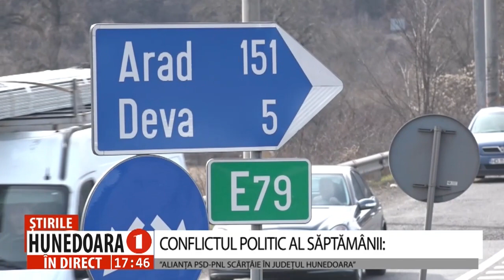CONFLICTUL POLITIC AL SĂPTĂMÂNII:”ALIANȚA PSD-PNL SCÂRȚÂIE ÎN JUDEȚUL HUNEDOARA”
CONFLICTUL POLITIC AL SĂPTĂMÂNII:
”ALIANȚA PSD-PNL SCÂRȚÂIE ÎN JUDEȚUL HUNEDOARA”
    Președintele PNL, Vetuța Stănescu, îi ia apărarea Prefectului în conflictul politic al săptămânii cu președintele Laurențiu Nistor. Disputa pornită în studioul televiziunii HUNEDOARA 1, în cadrul emisiunii HUNEDOARA ÎN DIRECT între Laurențiu Nistor și Călin Marian s-a rostogolit în studioul Antena 3 Deva, unde a fost prezentă și Vetuța Stănescu.